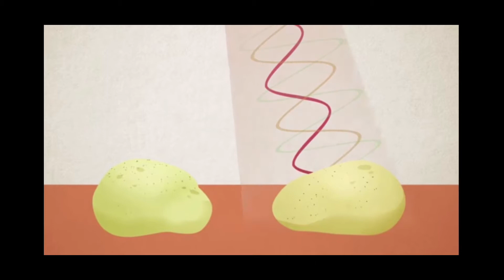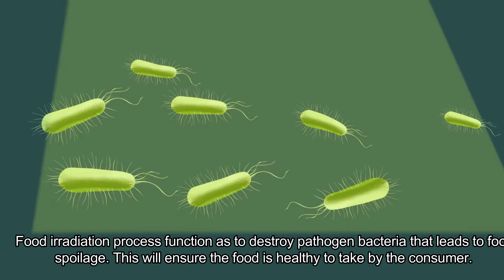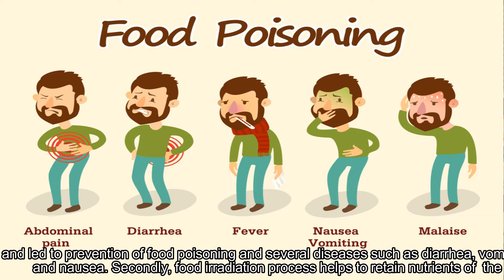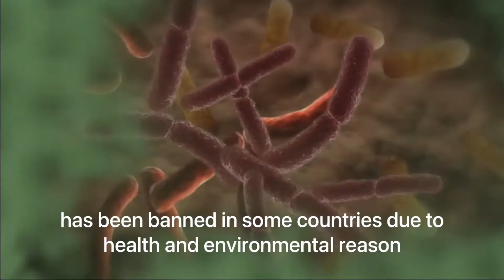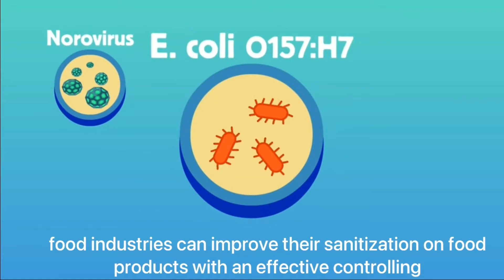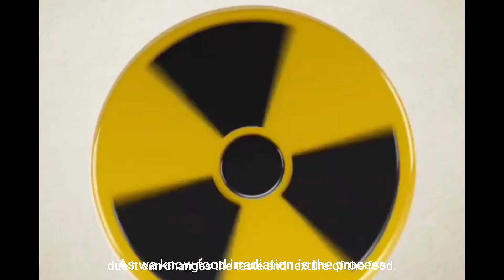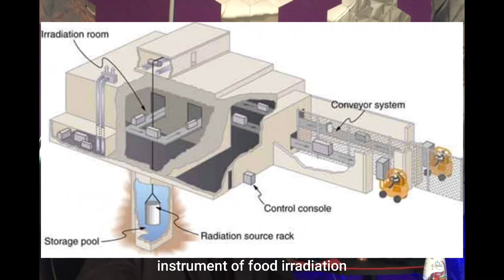How Food Irradiation Works?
Assignment 2 (STK3843)

Food Irradiation
_process
_advantages
_disadvantages

food irradiation can stop the ripening process in strawberries
irradiation process of food preservation
what is food irradiation process

how exactly does food irradiation work
how does food irradiation technology work
c. what is irradiation and how does food irradiation work
how does food irradiation work
how does irradiation work in food preservation
how does irradiation of food work
what is irradiation & how does food irradiation work

food irradiation dangers which countries are using this method